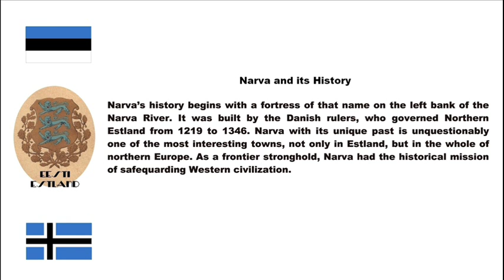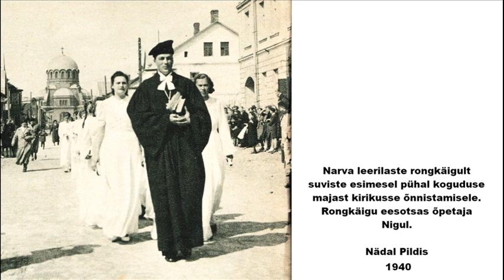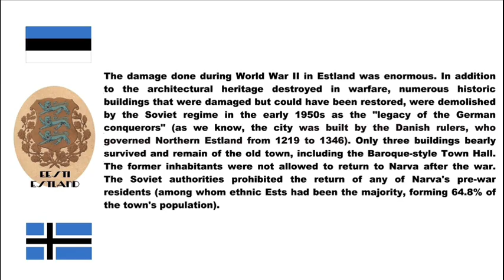Narva - Gamla Staden - Die Altstadt - The Old Town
Narva vanalinn. Kõigile Narva sõpradele. Sisaldab linna lühitutvustust Eesti, Inglise, Saksa ja Rootsi keeles. Including a short description in english, german and swedish.